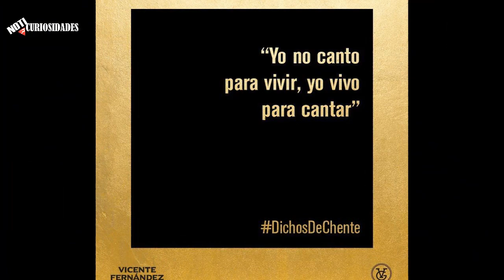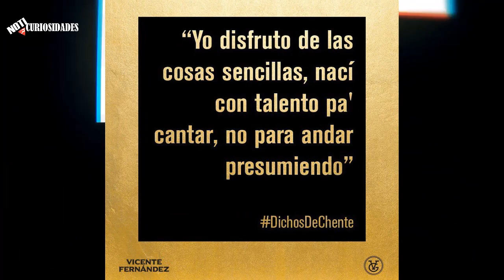Últimos Momentos de EL REY, Funeral de Vicente Fernandez 2021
Hoy en Noticuriosidades te traemos una nota curiosa del cantante e ídolo mexicano Vicente Fernández, más conocido como Chente. La salud de Vicente Fernández ha sido noticia en las últimas semanas de este 2021. Mucho se ha rumorado acerca del cantante de música ranchera y de éxitos como “y volver volver”, “mujeres divinas” y muchas otras. Su hijo, Alejandro Fernández ha dado declaraciones a los medios acerca de la salud de Vicente Fernández. Por ahora, al parecer su estado de salud es un poco delicado. Es en estos momentos donde los fans del cantante de rancheras empiezan a especular. Así, encontraron un video de un concierto de Vicente Fernández y Alejandro Fernández, donde el ídolo hace un comentario sobre la canción que le gustaría que le tocaran el día de su fallecimiento. El video fue hecho hace varios años y vuelve a la luz por esta situación en particular de Vicente Fernández.

Lamentablemente Vicente Fernández falleció este Domingo 12 de diciembre del 2021. Todos sus fans están de luto por la partida del rey de las rancheras. Su hijo Alejandro Fernández protagonizó un conmovedor homenaje en el funeral de Vicente Fernández cantando la canción "Nuestro amor" mientras abrazaba a su madre Doña Cuquita mientras se transmitía el funeral de Vicente Fernández en vivo este 2021.

La muerte de Vicente Fernández es un triste episodio en el mundo de la música y en especial de México. Todos sus seguidores se agolparon en la entrada del hospital para ver salir a Don Chente para partir al rancho los potrillos donde se le daría el último adiós.

Siempre en Noticuriosidadesx